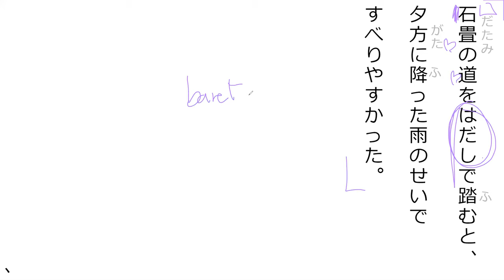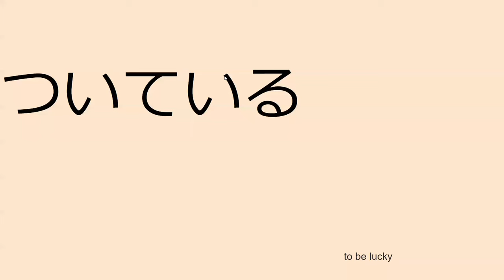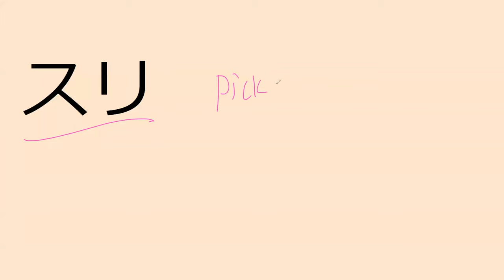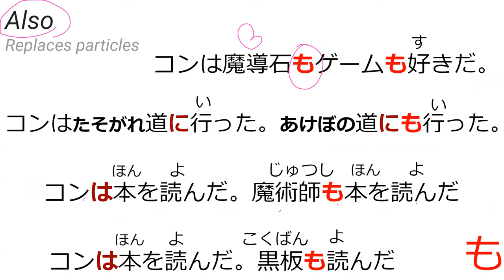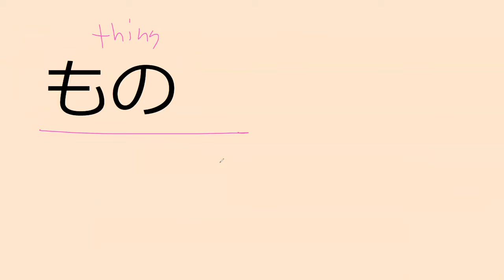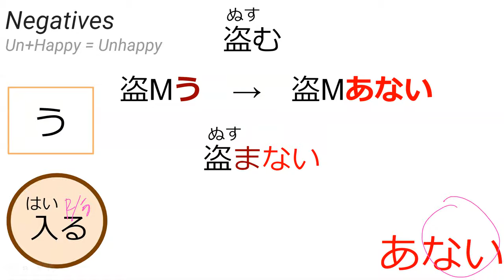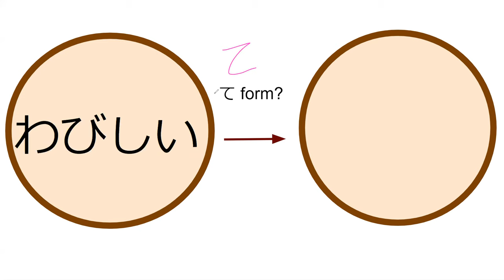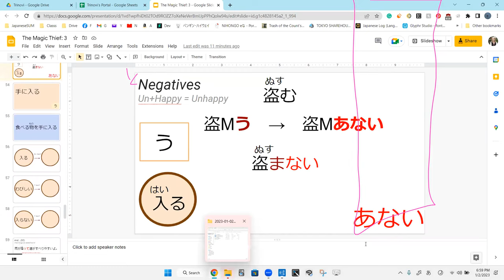Lesson 4B 魔法が消えていく…